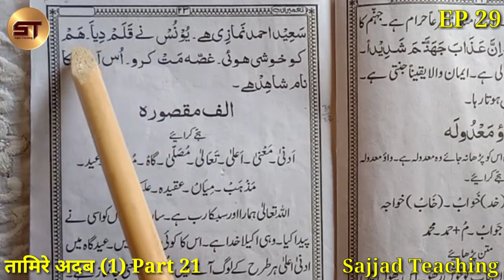Learn to read Urdu Part 29 | उर्दू पढ़ना सीखे | Nasir Khush Hai | Tamire Adab 1 Part 21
Learn to read Urdu Part 29 | उर्दू पढ़ना सीखे | Nasir Khush Hai Maa Bap Ko Khush Rakho | Tamire Adab 1 Part 21

1. Tamire Adab Qaida 0
2. Tamire Adab Hissa 1
3. Tamire Adab Hissa 2
4. Tamire Adab Hissa 3
5. Tamire Adab Hissa 4
6. Tamire Adab Hissa 5